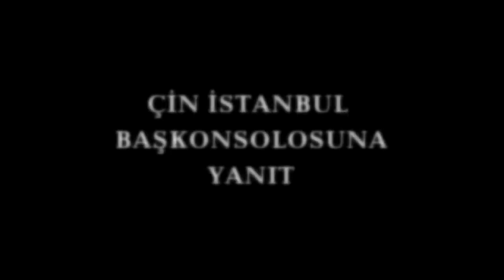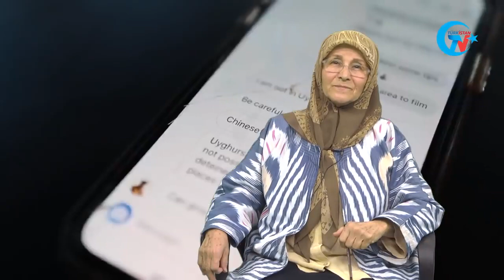Çin Uygur Özerk Bölge Politikasına Eleştiriler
Emekli Dış Ticaret Uzmanı Kamer ARTIŞ